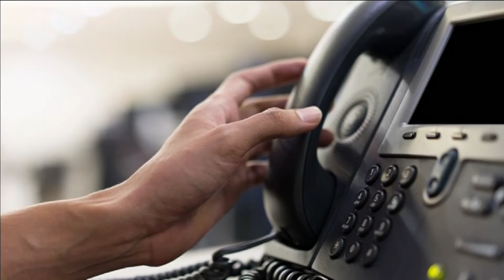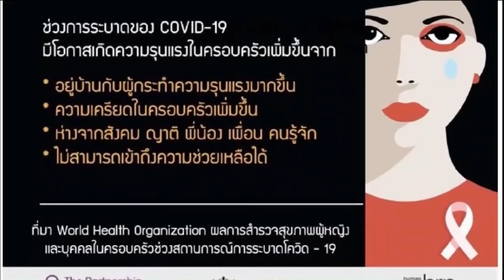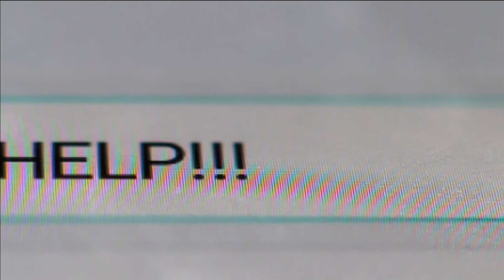64-04-23 สสส.ร่วมกับภาคีเครือข่าย ยื่น 8 ข้อเสนอช่วยเหลือสตรี เด็ก และคนพิการ